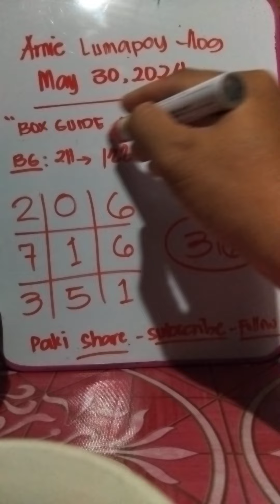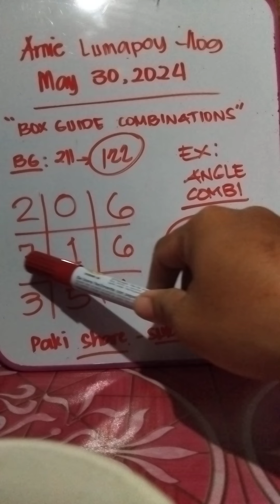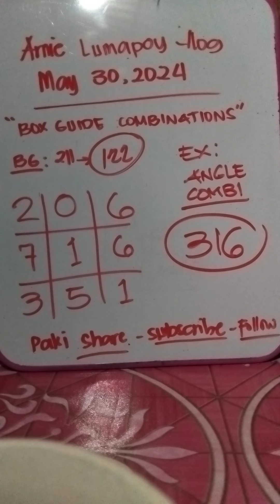Swertres b-guide combination today May 30,2024